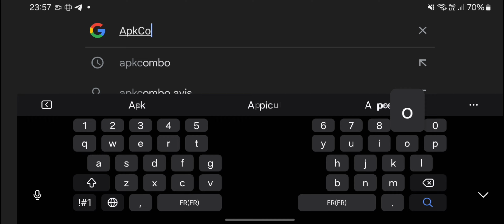HOW TO PLAY MWT BEFORE GLOBAL RELEASE (NOVEMBER 7) - TUTORIAL